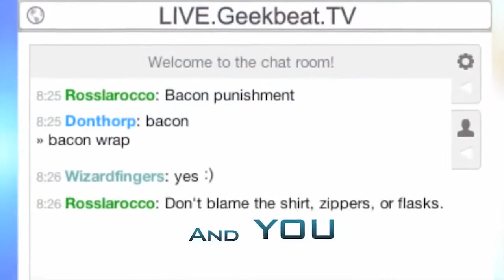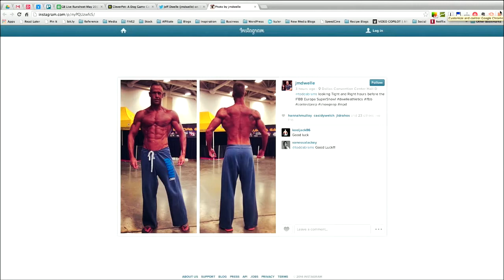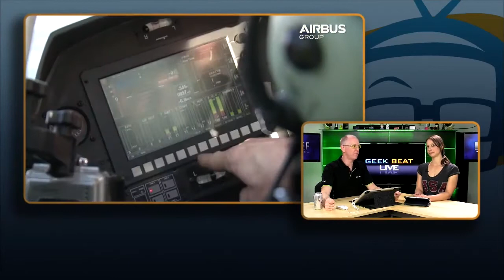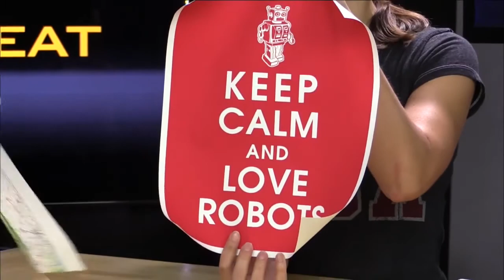Geek Beat Archives Stephen Hawking Hates Robots and John's The New Bono